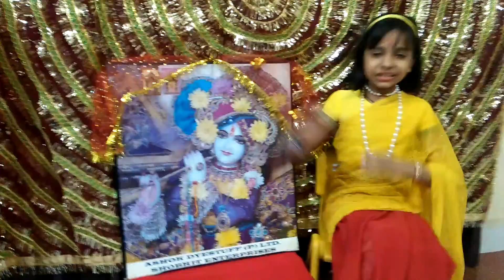Shri krishna bhajan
Choti choti gaiya.. Chote chote gwal...bhajan By Chehak